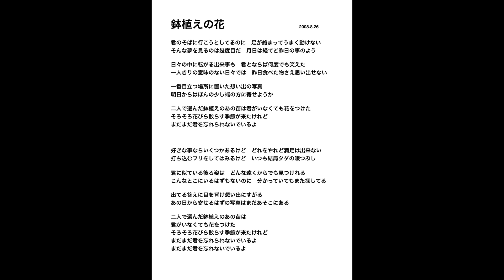鉢植えの花（くにおオリジナル）